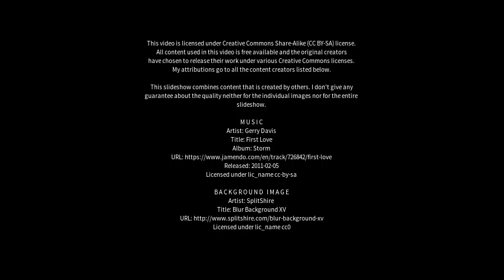Best places to visit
Best places to visit - Berridale (Australia) Best places to visit - Slideshows from all over the world - City trips, nature pictures, etc.